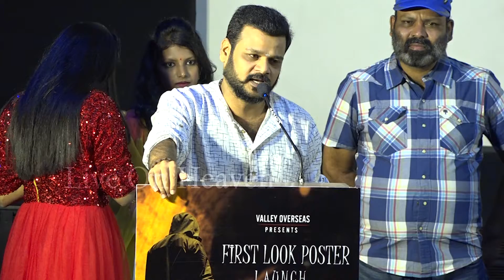'Ra3' First Look Launch | Director R. Sunder Rajan Speech | Veera Senathipathy | LiveOnHeavenTv